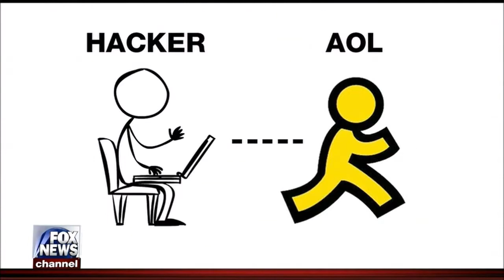10-21-15 Kat Timpf on Red Eye - Teen Hacked CIA Director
Katherine Timpf puts her snarky spin on the issues in this segment of Red Eye.